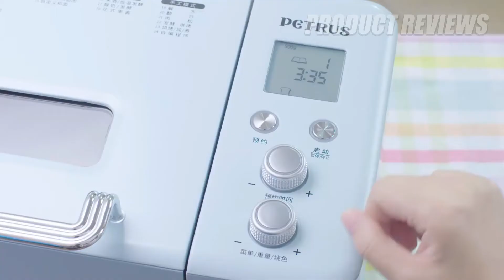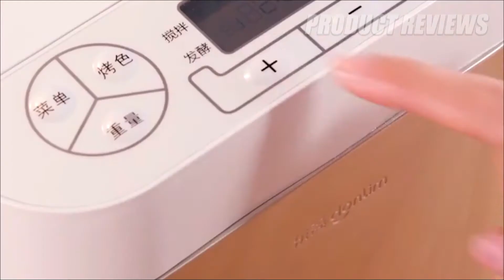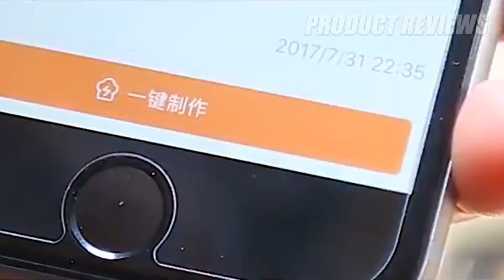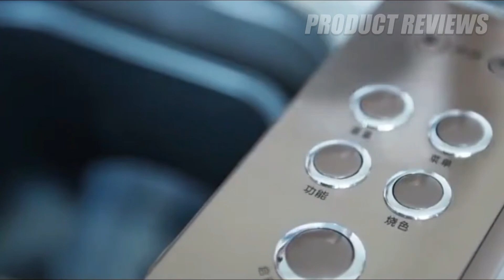5 Best Bread Machines to Buy In 2020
5 ► Bai Cui PE9709 household automatic bread machine
●Amazon US

4 ► DL TM018 bread machine
●Amazon US

3 ► DL-T06A bread machine
●Amazon US

2 ►  automatic bread cake machine
●Amazon US

1 ► AB-C20D electrical household small bread machine
●Amazon US